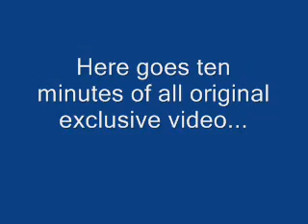Scoopin Oot Da Ditch...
Whaddya thunk of the Country Music???